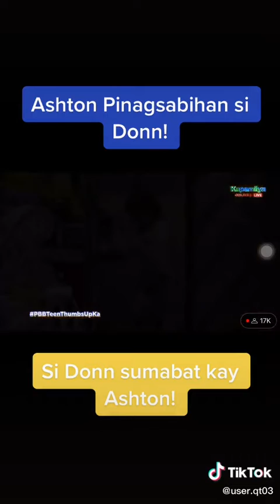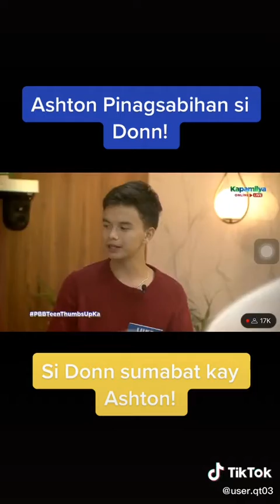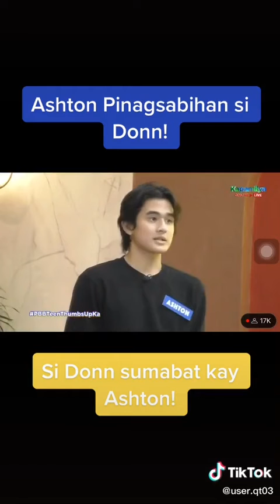Don at ashton